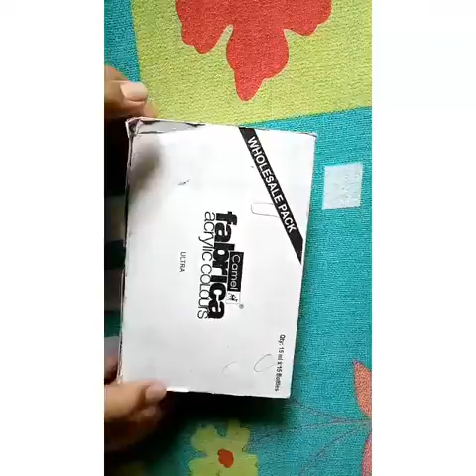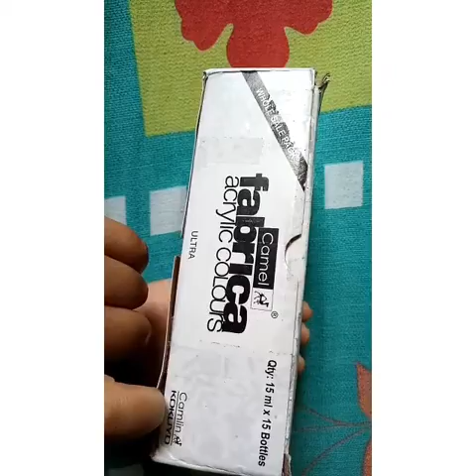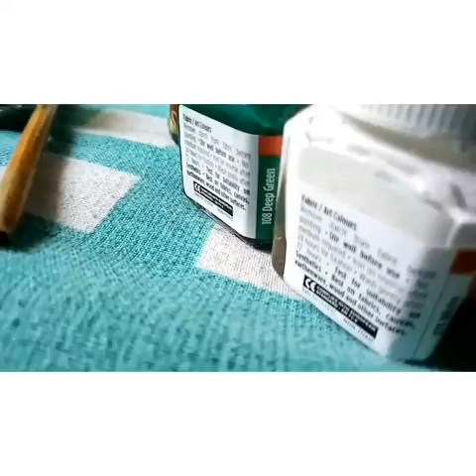Unboxing and review... Camail fabrica acrylic colour ♥